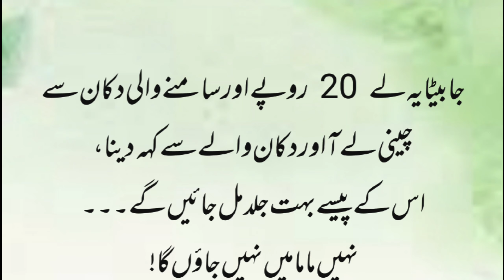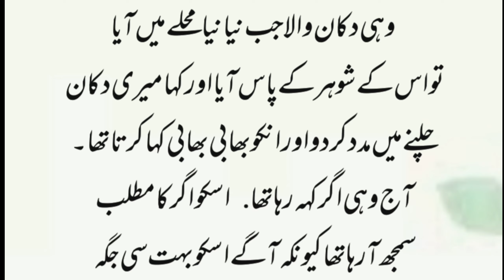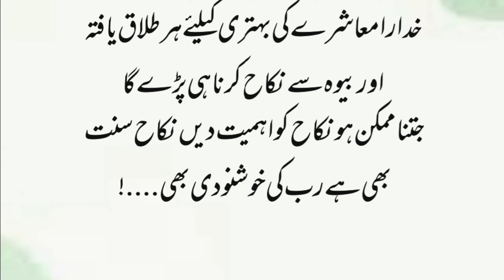Moral story/یہ اگر کیا ہوتا ہے/Urdu stories/hindi stories/@AJ story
This video is about moral stories/یہ اگر کیا ہو تا ہے/@AJ story/urdu stories/ikhlaqi kahanian/hindi stories/New moral stories